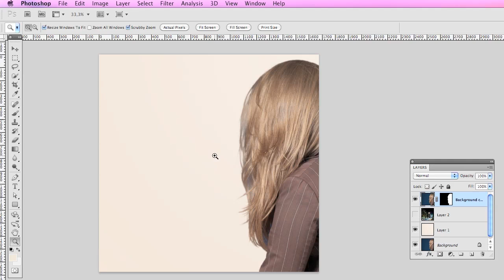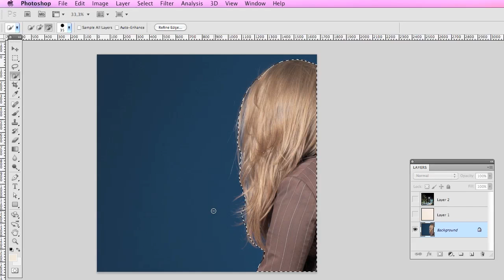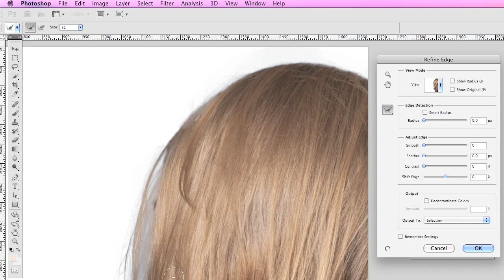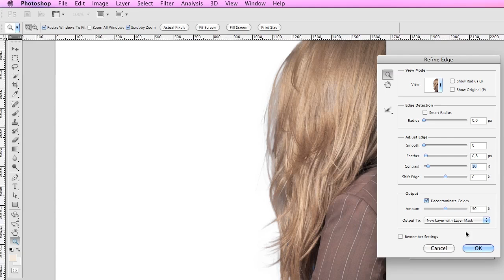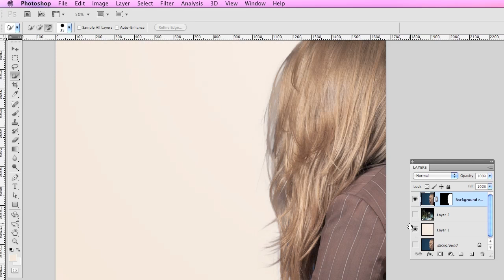Fritlægning af hår i Photoshop CS5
Med Photoshop CS5 er det blevet nemt at fritlægge hår. Hvis du har et billede af en person, har det tidligere været en udfordring at slette baggrunden. Men med Refine Edge-opdateringen i Photoshop CS5 er det blevet både hurtigere og lettere at foretage avancerede fritlægninger. I denne Photoshop tutorial viser jeg hvordan man fritlægger hår fra en blå baggrund og indsætter modellen i et mørkt byfoto.